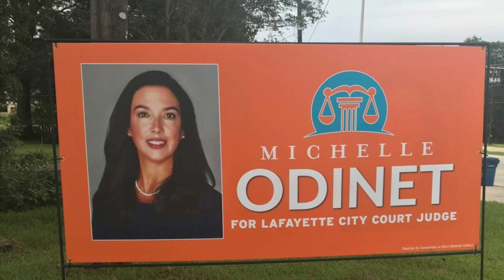Judge Michelle M. Odinet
A Louisiana judge is on unpaid leave and facing pressure to resign after a home video with racist language surfaced